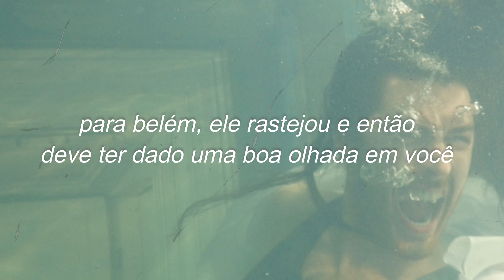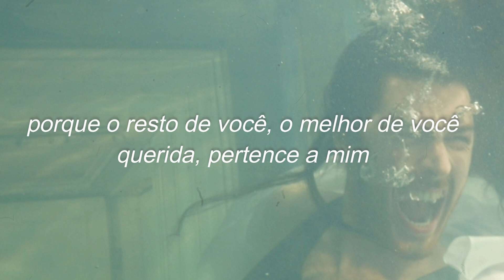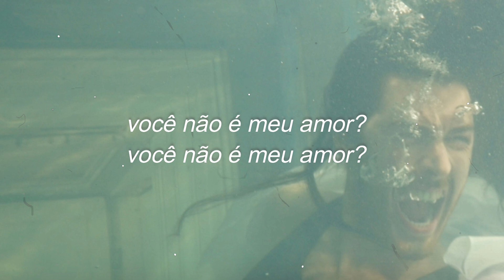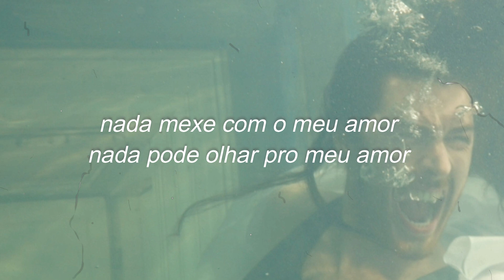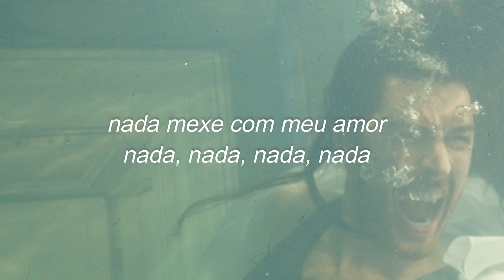hozier - nfwmb (tradução pt-br)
lyrics:
[Verse 1]
When I first saw you, the end was soon
To Bethlehem, it slouched and then
Must've caught a good look at you
Give your heart and soul to charity
'Cause the rest of you, the best of you
Honey, belongs to me

[Verse 2]
Ain't it a gentle sound, the rollin' in the graves?
Ain't it like thunder under earth, the sound it makes?
Ain't it exciting you, the rumble where you lay?

[Pre-Chorus]
Ain't you my baby?

[Chorus]
Nothing fucks with my baby
Nothing can get a look in on my baby
Nothing, nothing, nothing, nothing

[Verse 3]
If I was born as a blackthorn tree
I'd wanna be felled by you, held by you
Fuel the pyre of your enemies
Ain't it warming you, the world goin' up in flames?
Ain't it the life where you you're lighting up the blaze?
Ain't it a waste it watch the throwing of the shade?